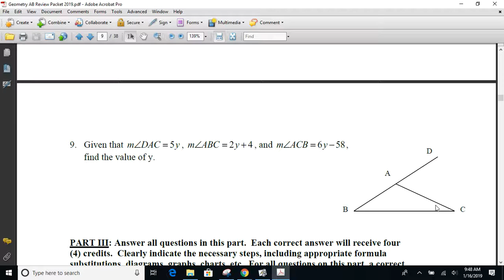Geometry AB Jan 16th - Midterm Review